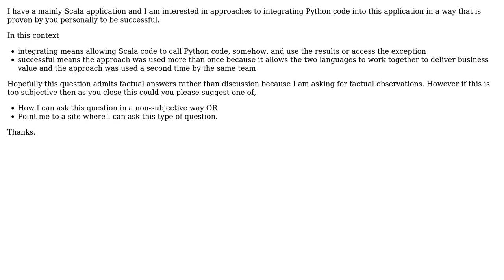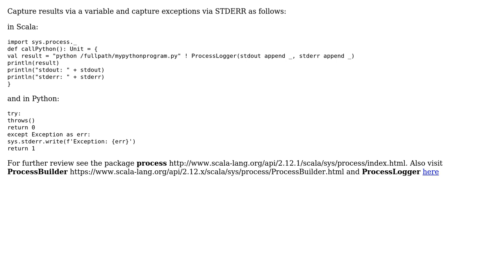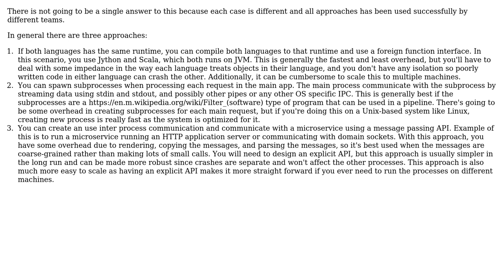Which approach for integrating Python code into a mainly Scala application did you use a second...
Software Engineering: Which approach for integrating Python code into a mainly Scala application did you use a second time because it was successful?

With thanks & praise to God, and with thanks to the many people who have made this project possible! | Content (except music & images) licensed under CC BY-SA | Music | Images & others | With thanks to user tale852150 user Malcolm user Lie Ryan user Janek Bogucki and the Stack Exchange Network Trademarks are property of their respective owners. You are responsible for your own actions.